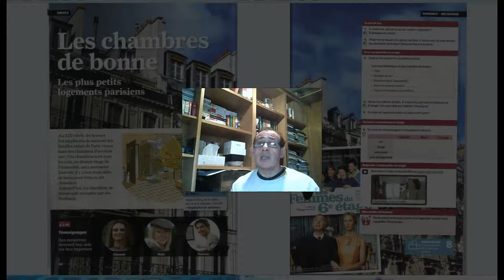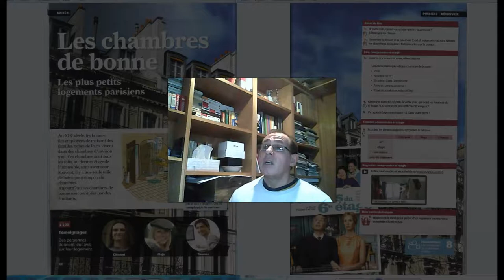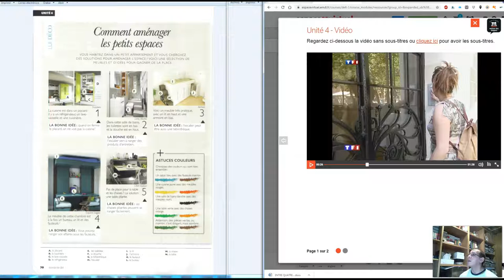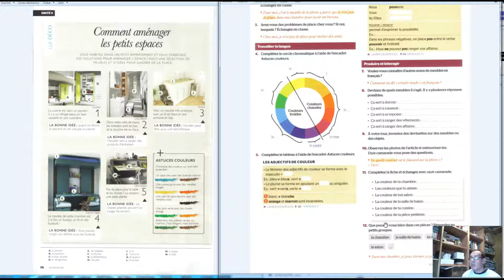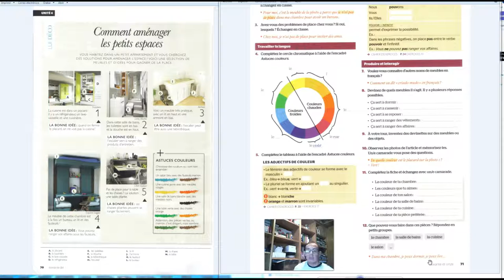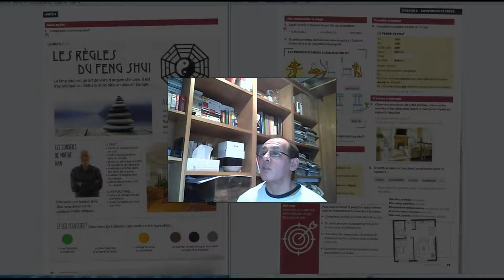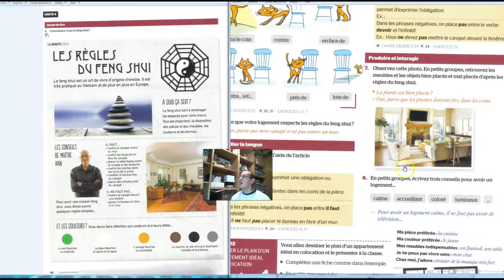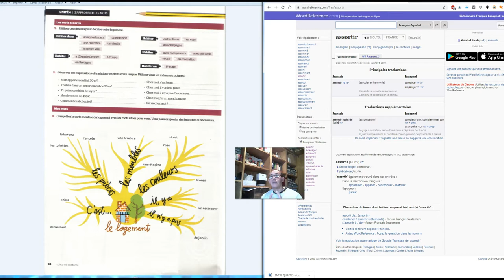LES VIDÉOS DE NOTRE COURS DE FRANÇAIS - UNITÉ 4 – DOSSIER 02 -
DÉFI 1 - UNITÉ 4 - DOSSIER 02 (PAGES 68 …. 74  DE NOTRE MANUE)
Un grand bonjour à tous ! À cause de la période de confinement, voilà notre manière de rester en contact. Bon courage à tous !
RESTEZ TOUS À LA MAISON !!